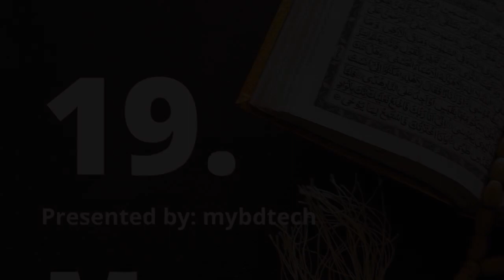19 No. Surah Maryam Reciter Abdul Basit Abdus Samad English Translation